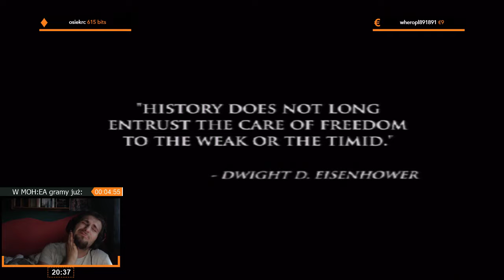Medal of Honor: European Assault | Epizod 1/4